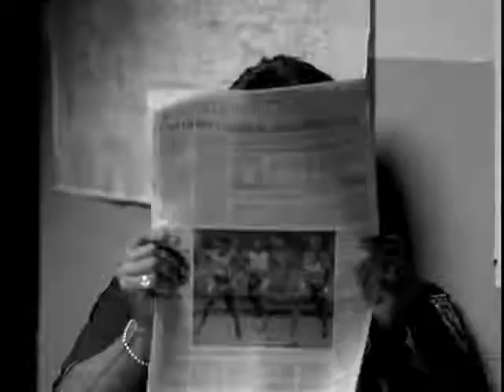Eminem Just Lose It